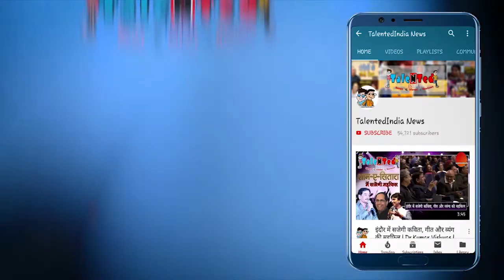Digvijaya Singh के भाई ने साधा अपनी ही सरकार पर निशाना | MLA Lakshman Singh | Talented India News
प्रदेश में कांग्रेस सरकार को लेकर आएदिन नेताओं में आपसी खींचतान की खबरें सामने आती रहती हैं। अब एक बार फिर कमलनाथ सरकार के ही विधायक और कांग्रेस के वरिष्ठ नेता दिग्विजयसिंह के भाई लक्षमण सिंह ने अपनी ही सरकार पर निशाना साधा है। लक्षमण सिंह ने कमलनाथ को इस बार नसीहत देते हुए कहा कि वे मजबूर नहीं, मजबूत मुख्यमंत्री बनें।